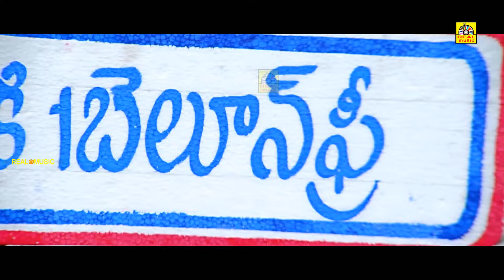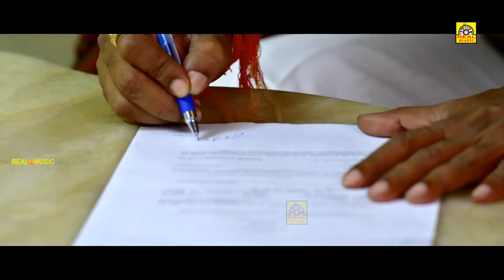Tamil Full Movie | Political Rowdy Movie HD| Vishnu,Taapsee ,Prakash Raj| Tamil Dubbed Action Movie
Tamil Full Movie | Political Rowdy Movie HD|  Vishnu, Topsi, Prakash Raj | Tamil Dubbed Action Movie

Taapsee Pannu (born 1 August 1987) is an Indian actress who works primarily in Hindi, Telugu and Tamil-language films. She is the recipient of two Filmfare Awards and has featured in Forbes India's Celebrity 100 list since 2018.

After doing modeling for a few years, Pannu made her acting debut with the 2010 Telugu film Jhummandi Naadam and later acted in the 2011 Tamil film, Aadukalam. She made her Hindi film debut with David Dhawan's comedy Chashme Baddoor. After appearing in several South Indian films, Pannu got noticed for her performance in the courtroom drama Pink, which was a critical and commercial success.

It was followed by the war drama The Ghazi Attack (2017), the action thriller Naam Shabana (2017), drama Mulk (2018), Anurag Kashyap's romantic drama Manmarziyaan (2018), Sujoy Ghosh's mystery thriller Badla (2019) and the space drama Mission Mangal (2019). For portraying the septuagenarian sharpshooter Prakashi Tomar in the biopic Saand Ki Aankh (2019), she won the Filmfare Critics Award for Best Actress. In 2020, Pannu received widespread praise for her role in Anubhav Sinha's Thappad, and the performance gave her her first Filmfare Award for Best Actress.

Apart from acting, Pannu runs an event management company called The Wedding Factory along with her sister Shagun and a friend. She is also the owner of the badminton franchise Pune 7 Aces, which plays in the Premier Badminton League. She is also vocal about several social and political issues.

Early and personal life
Taapsee Pannu was born on 1 August 1987 in New Delhi to Dilmohan Singh Pannu and Nirmaljeet.[2][3] She is of Punjabi descent.[4] Her father is a retired real estate agent while her mother is a homemaker.[5][6] She also has a younger sister, Shagun.[7] She did her schooling at the Mata Jai Kaur Public School in Ashok Vihar and did her graduation in Computer Science Engineering from the Guru Tegh Bahadur Institute of Technology.[8][9]

When asked in January 2015 about her personal relationships, Pannu said: "[..] I have never dated a star and will never date one and that I can write and give you on a stamp paper. I am clear that there can be only one star in the relationship and that's me. I personally don't think it can work out between an actor and an actress."[10]

Career
See also: Taapsee Pannu filmography
After completing her graduation, Pannu worked as a software engineer.[11][12] She became a full-time model after she auditioned and was selected for Channel V's talent show Get Gorgeous, which eventually led her to acting.[13] Pannu has appeared in numerous print and television commercials and won several titles during her modelling days, including "Pantaloons Femina Miss Fresh Face" and "Safi Femina Miss Beautiful Skin" at the 2008 Femina Miss India contest.[11][14]

As a model, she endorsed brands such as Reliance Trends, Red FM 93.5, UniStyle Image, Coca-Cola, Motorola, Pantaloon, PVR Cinemas, Standard Chartered Bank, Dabur, Airtel, Tata Docomo, World Gold Council, Havells and Vardhman.[15] She has also been featured on the cover of magazines Just For Women and MaaStars.[16][17] After a few years, she lost interest in modelling as she thought that she could never gain proper recognition through modelling, but only through films, and finally decided to act.[18]

அனைவருக்கும் நன்றி... 🙏